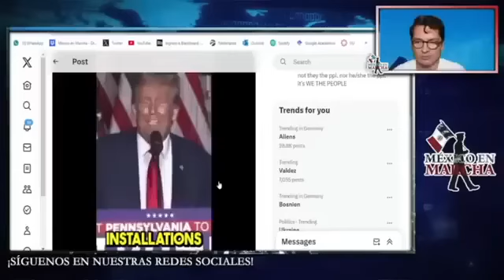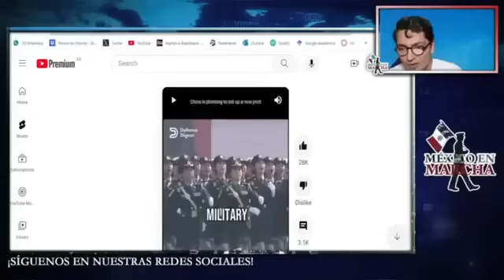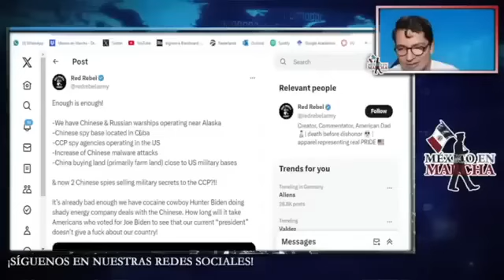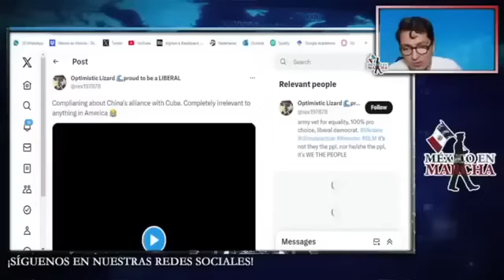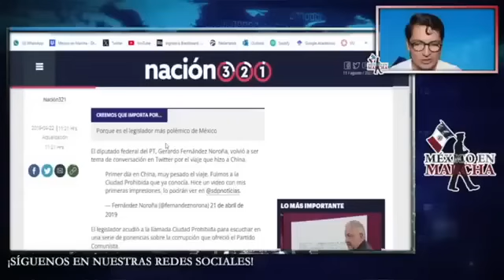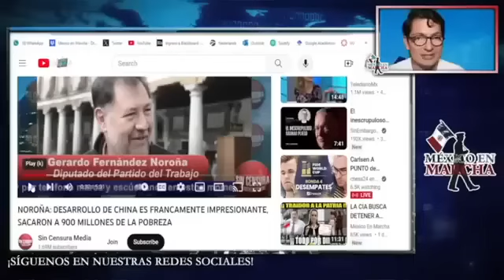EJÉRCITO CHINO ESTÁ EN LAS COSTAS DE FLORIDA! SE PREPARAN A ATACAR SI EUA INVADE MÉXICO!